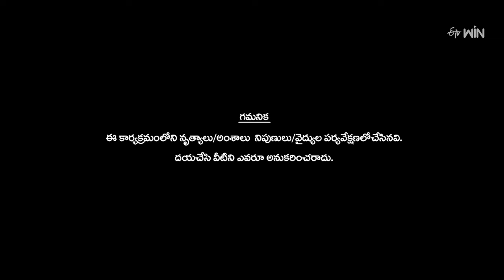Nuvvosthanante Song - Sree Priya Performance | Dhee Celebrity Special |28th February 2024|ETV Telugu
In the Rainbow Round, Sree Priya comes onto the stage with a lovely dance performance and charms everyone with her dance moves.